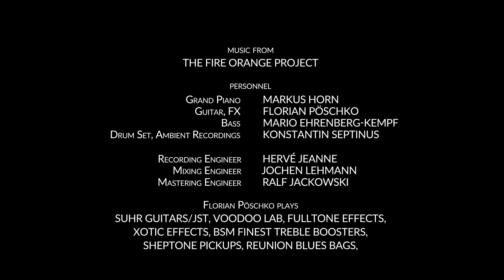The Fire Orange Project – "Dancing Horizons" (Official Music Video and Dance Performance)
This video presents a dance performance inspired by the music of The Fire Orange Project’s album “Offshore Horizons”. It features the passionate dancer Louisa-Marie Kossack who carefully picks up the emotion of two selected arrangements from Mario Ehrenberg-Kempf and Konstantin Septinus in her choreography.

At first, cold surreal colours dominate the lonely scenery of “Dancing Horizons”. Abandoned and broken feelings as well as doubt and glimpses of hope are softly accompanied with the expressive tones of pianist Markus Horn. The journey then continues into a warmer space with vivid backgrounds - a dream reflecting new perspectives, energy of life and satisfaction. And while the guitar wizard Florian Pöschko builds up more and more tension in his solo everything starts to soar.